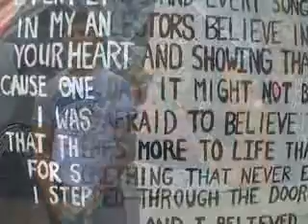The Making of Midnight In America